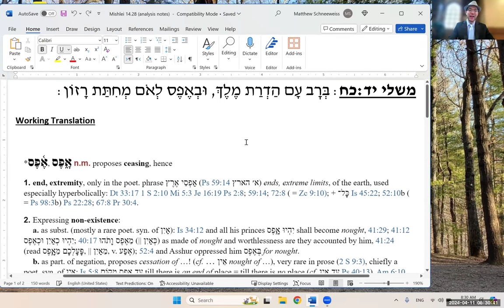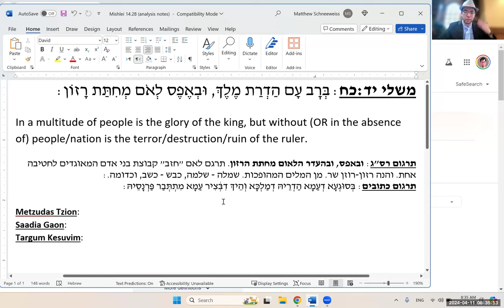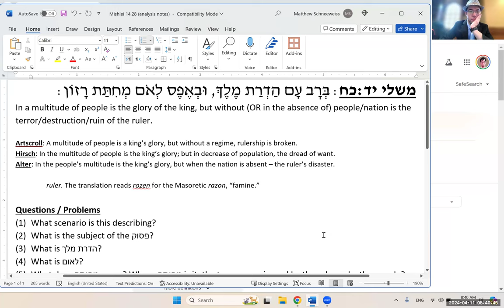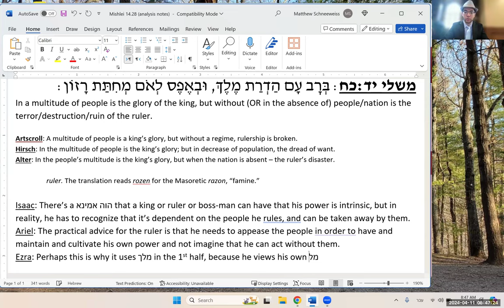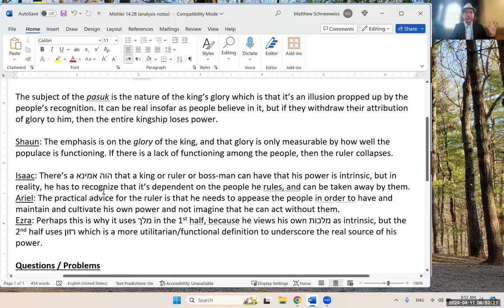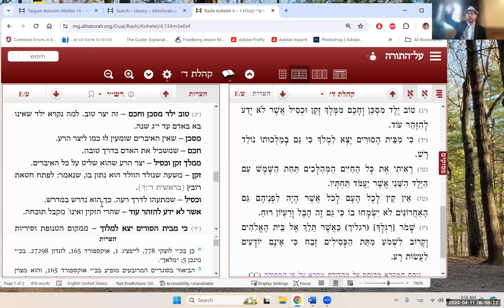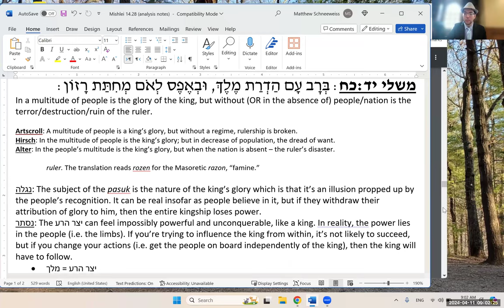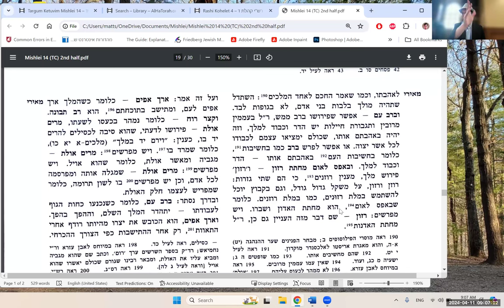Mishlei 14:28: The Nature of the King's Glory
בְּרׇב עָם הַדְרַת מֶלֶךְ, וּבְאֶפֶס לְאֹם מְחִתַּת רָזוֹן:

Length: 36 minutes (last 9 minutes were spliced off)
Synopsis: This morning (4/11/24), in our morning Mishlei shiur, we began analyzing a pasuk with a famous first half and a difficult-to-translate second half. We came up with some nice ideas, too. Not sure whether a Part 2 of this shiur will be fortcoming or whether this is it for now.

Note: for some weird reason, Zoom split the recording, resulting in the last 9 minutes being made into a separate file. Since I don't know the first thing about video editing, and since the last 9 minutes didn't contain any earth-shattering insights, I'm not even going to upload it. If someone wants to volunteer to stitch the two recordings together, they can let me know and i'll send them the files.

מקורות:
משלי יד:כח
תרגום רס"ג
מצודת ציון/דוד
מאירי

WhatsApp Content Hub (where I post all my content and announce my public classes)